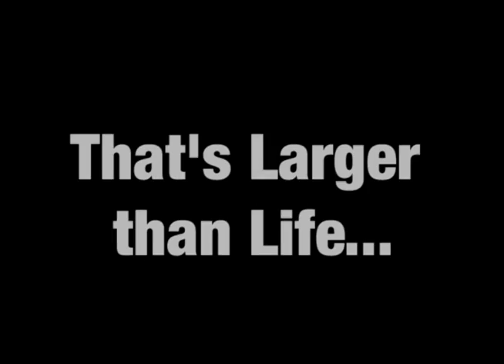Aguirre Wrath of God Jake Hoover, Ethan Khanolkar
During ENG 202-7: Introduction to Film studies, students worked in groups of two or three to create a trailer advertising a touring movie program featuring a gem of contemporary global cinema.